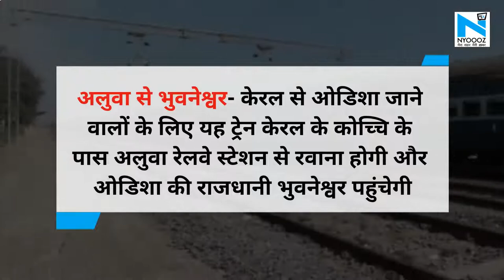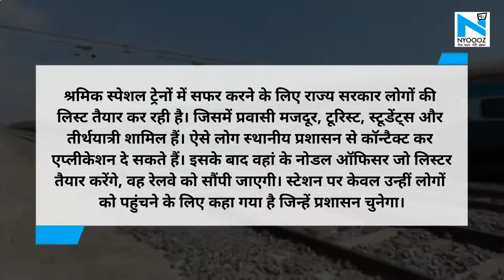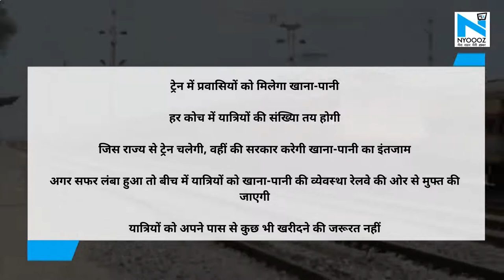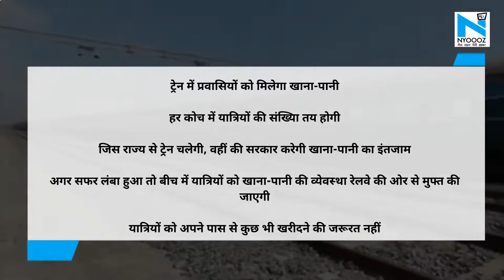Bihar-Jharkhand जाने वाले प्रवासी दें ध्यान, Shramik Special Train के बारे में जानें सबकुछ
Shramik Special Train को लेकर प्रवासियों यानी माइग्रेंट्स को कई डाउट्स हैं तो आईए जानिए इससे जुड़ी हर जानकारी जिससे आपको किसी तरह की कोई परेशानी ना हो।